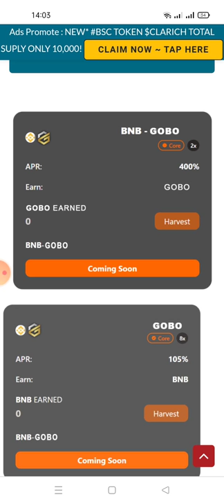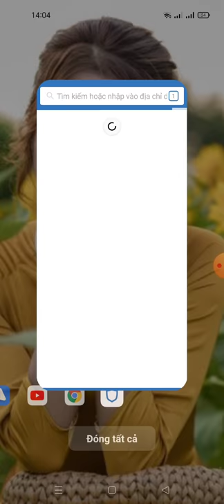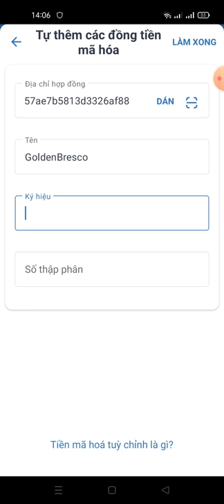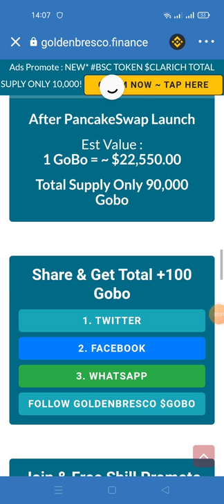hướng dẫn tham gia Aidrop Claim 0.003 Sau GOBO mạng binace smart chain kèo có thể x10..x100 ?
Linlclaim

contract GOBO
0xb510e39a6cc3ebe999ff957ae7b5813d3326af88

Link video hướng dẫn Clam 5.000NFTG